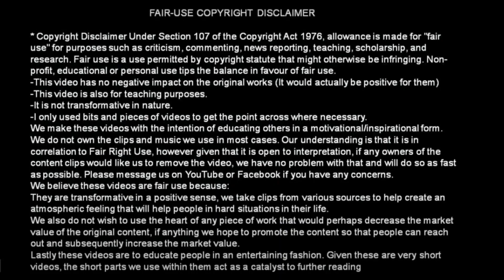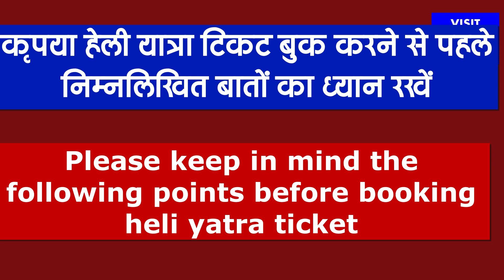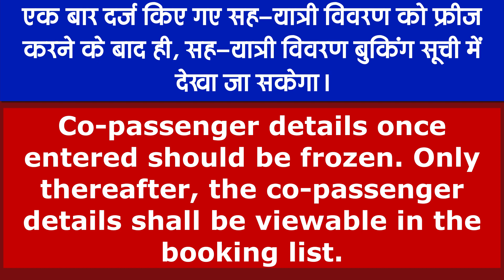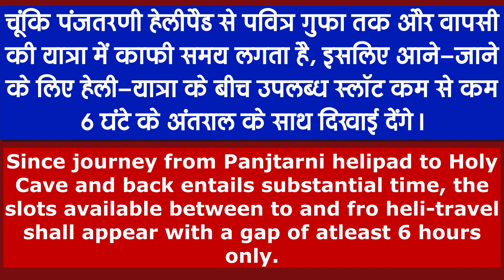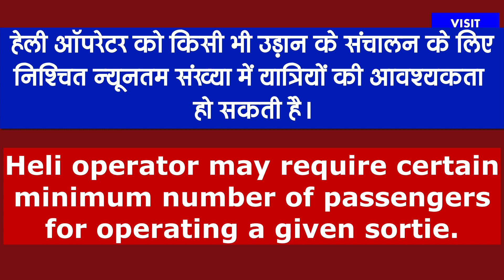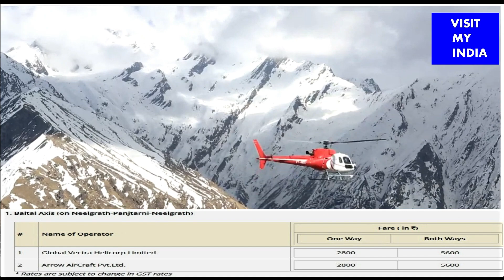अमरनाथ यात्रा के लिए ऑनलाइन हेलीकॉप्टर बुकिंग कैसे करें || Amarnath yatra online helicopter booking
अमरनाथ यात्रा के लिए ऑनलाइन हेलीकॉप्टर बुकिंग कैसे करें || Amarnath yatra online helicopter booking || @VISITMYINDIA111

Indian culture
visiting India
India travel
India trip
tourism in India
Indian holidays